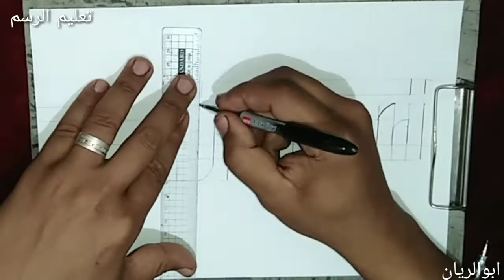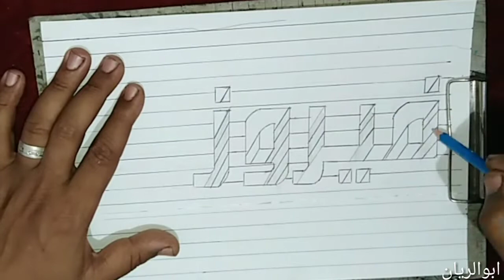رسم اسم فيروز محفور 3d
في هذا الفيديو سوف نتعرف على طريقة رسم اسم فيروز محفور على الورق ثلاثي الأبعاد